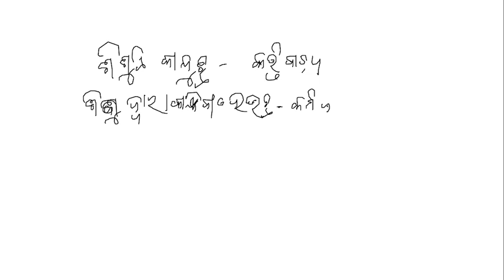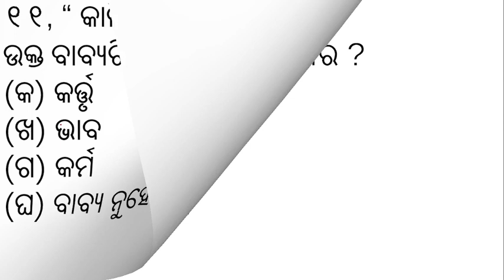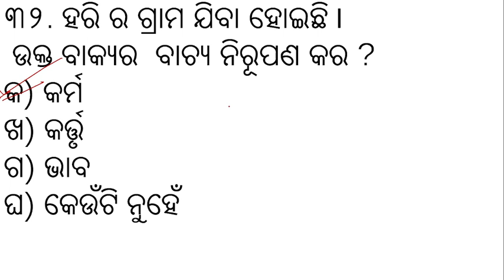Odia Grammar Practice Test Series || Odia Grammar Bachya & Its Type || Digital Odisha By Sandhya mam